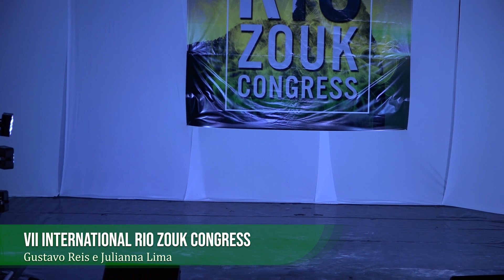VII RIO ZOUK CONGRESS - Gustavo Reis e Julianna Lima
Dança de Salão - Aqui você encontrará fotos, vídeos, músicas, eventos, dicas, escolas de dança, artigos de dança e tudo que acontece nesse incrível mundo da dança de salão.

Fique por dentro de tudo que acontece no mundo da dança de salão. Este é o seu Guia da Dança! Acesse nosso site danceadois.com.br